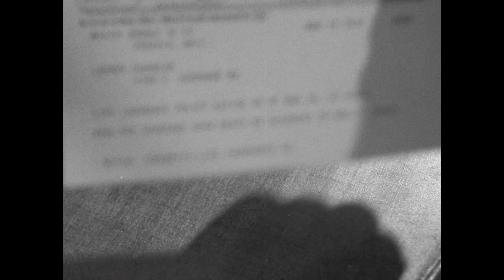The Black Widow a 90 Second Noir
A film noir in 90 seconds. Check out Ciara's instagram page for more of her